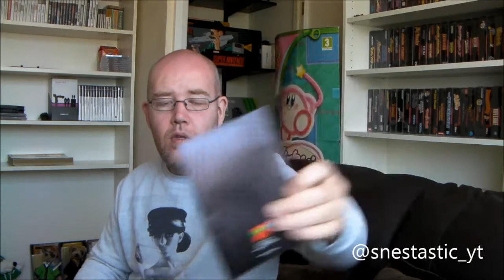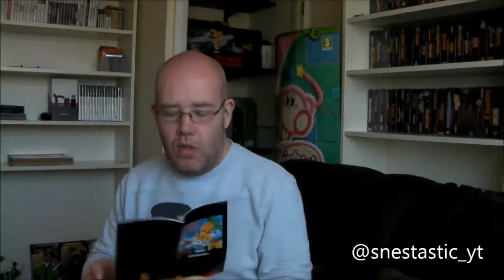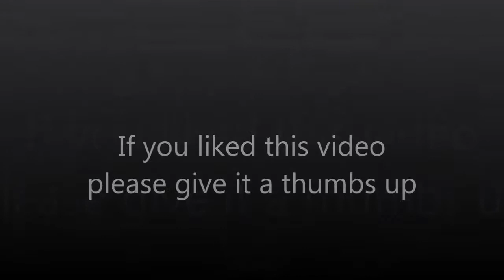Super Nintendo Boxed Collection No.121: Street Racer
Welcome back to the year of snes.

It has been a slow year for US snes collecting so far. However things have picked up in recent weeks.

This is the latest addition to my collection and a tough one to find.

Really enjoyed this game a lot, impressive both with it's stunning visuals and tight gameplay.

Tough one to find boxed in good shape but definitely worth tracking down.